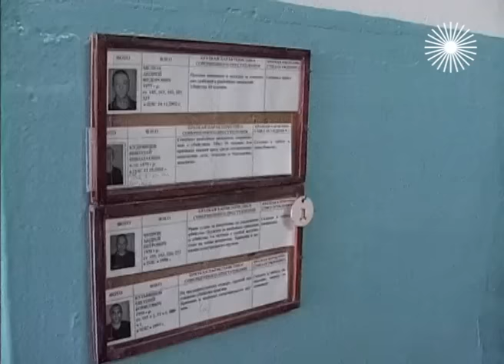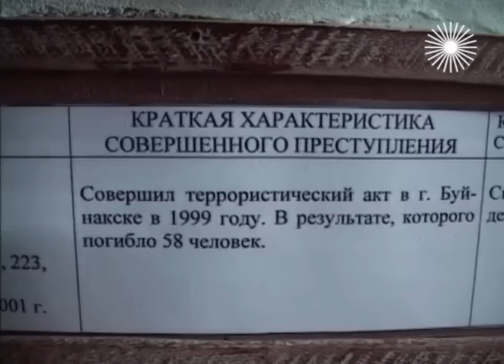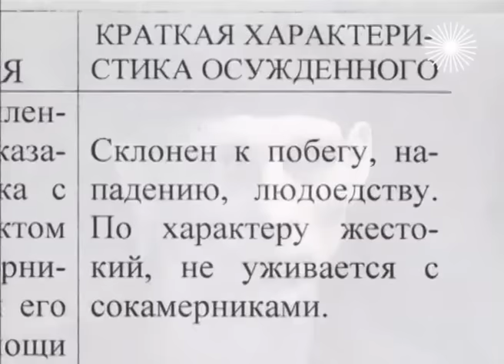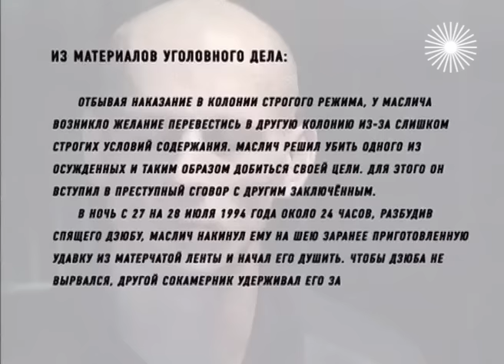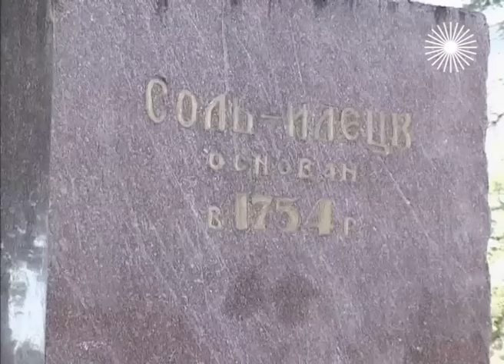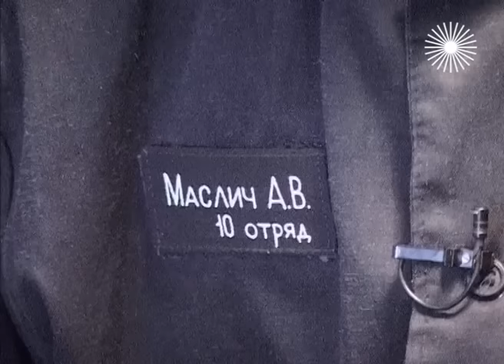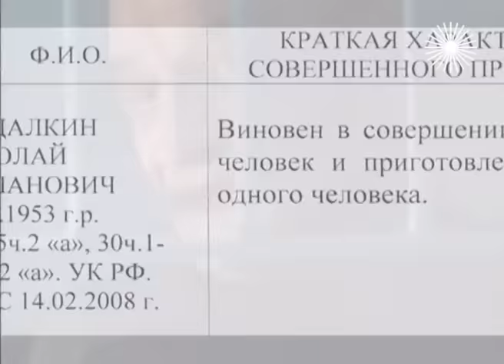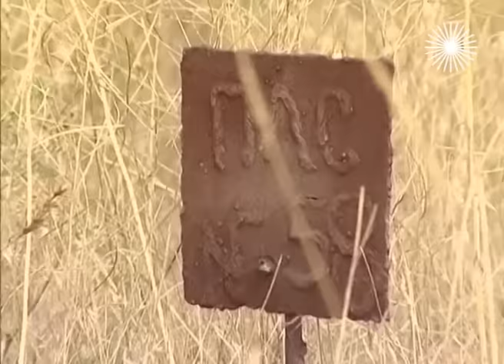Узники "Черного дельфина". Где содержат самых страшных преступников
В России есть пять исправительных колоний для людей, осужденных пожизненно. Но даже среди них «Черный дельфин» стоит особняком, ибо внушает страх даже матерым уголовникам. Он находится в городе Соль-Илецк под Оренбургом, и здесь содержат самых страшных преступников.